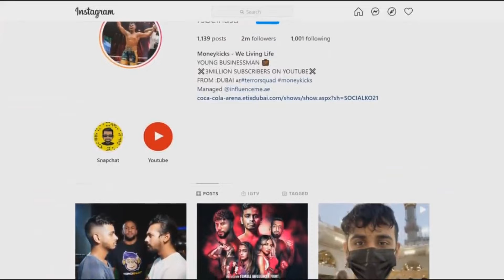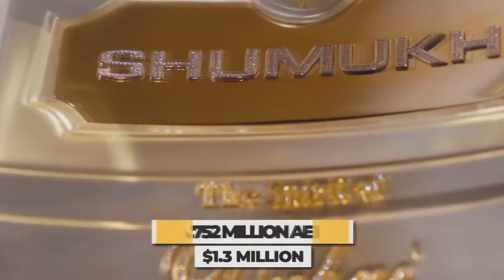Por dentro da vida do garoto bilionário de Dubai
Janelas do chão ao teto, banheiros e guarda-roupas, refeições caras no topo de prédios altos e um estilo de vida completo digno de uma insta. É isso que imaginamos quando pensamos em bilionários ao redor do mundo e, para ser honesto, é principalmente verdade.

Mas é o mesmo em todo o mundo? Poderia haver mais quando se trata da vida cotidiana dos bilionários em diferentes partes do mundo? Vamos descobrir enquanto mostro a vida ridícula de um típico bilionário de Dubai.